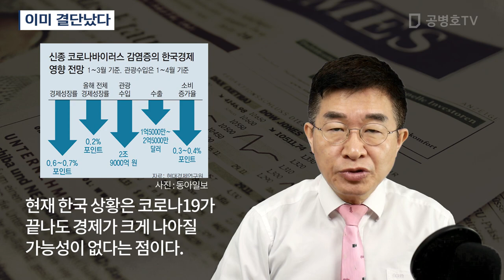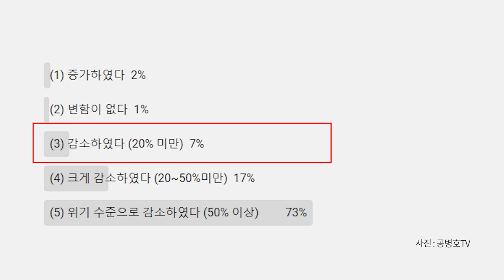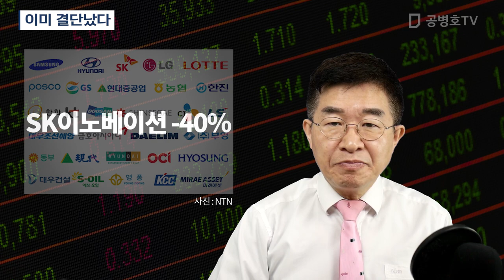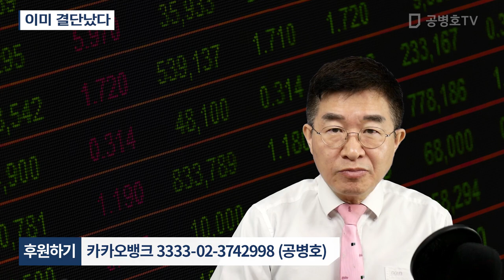이미 결단났다 [공병호TV]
이미 결단났다
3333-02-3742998 카카오은행 (예금주 : 공병호) / (텔레뱅킹 : 090 & 은행코드 : 90)

참고자료
1. 코스피 상장사, 작년 매출 3% 감소·영업익은 '반토막', 이다비, 조선일보, 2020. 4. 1
2. 영업익 –43% ... 한국 대표기업들 작년 참담한 실적, 신은진 김강한 석남준, 조선일보, 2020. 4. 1